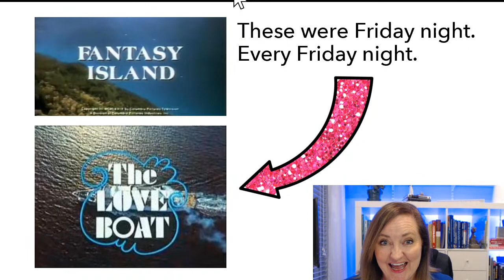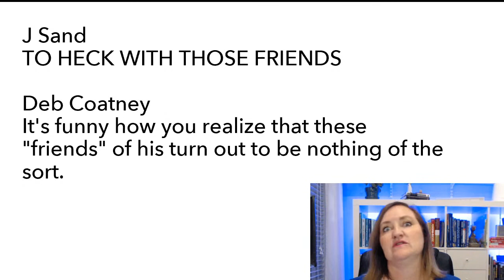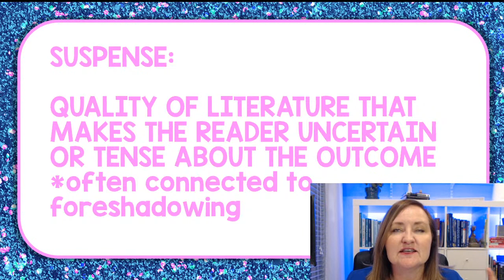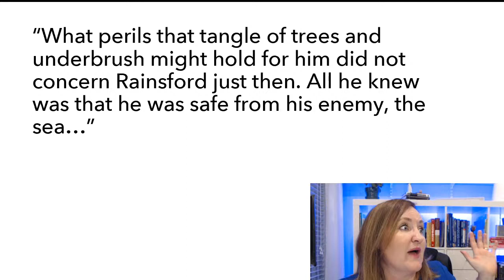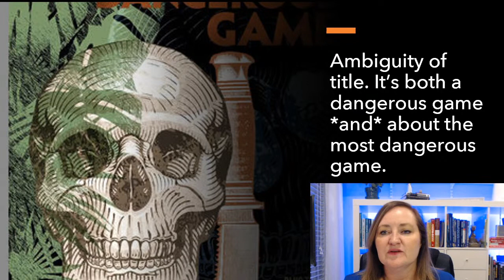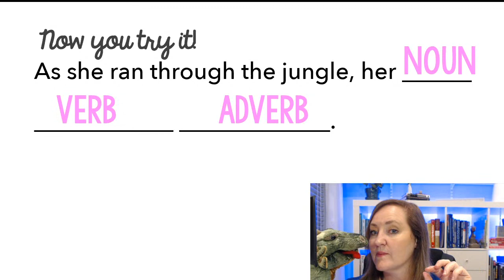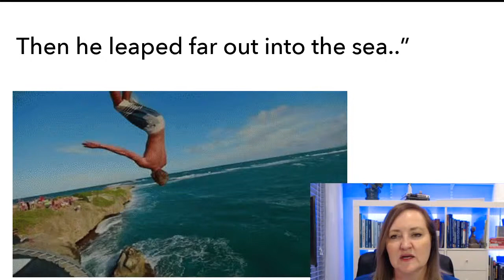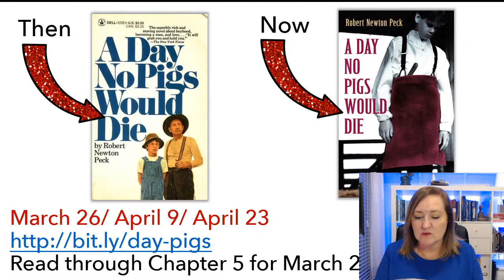The Most Dangerous Game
Let's discuss the short story, "Most Dangerous Game" by Richard Connell! This free English class will help you understand and connect with the story (or get some tips to teach it yourself).

for loads more great resources.

More interested in a novel study?

🌟Get all of the information on the short story class